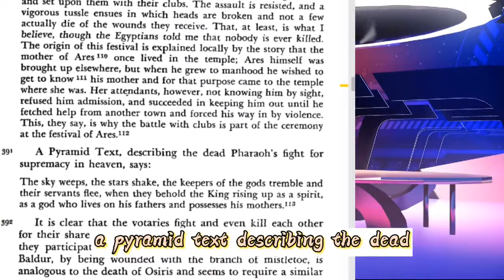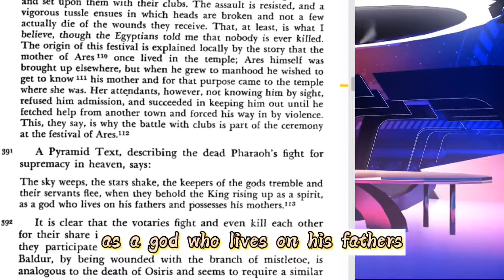Can the Quran prove hieroglyphs about pharaoh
Islamcompass.com

[Noble Quran 7:54]

We observe from these statements a very logical approach to understanding the nature of God without comparing Him to the creation or putting Him in His creation. Can the Quran prove hieroglyphs about pharaohCan the Quran prove hieroglyphs about pharaoh